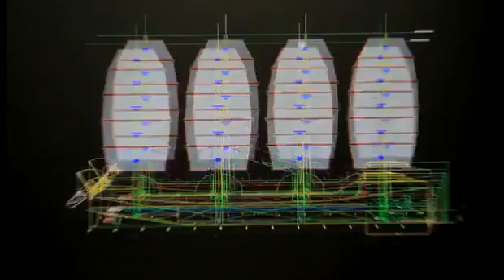Tailwind from europe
Producer Februar Film
Directors Monika Kovacsics, Heike Nelsen-Minkenberg